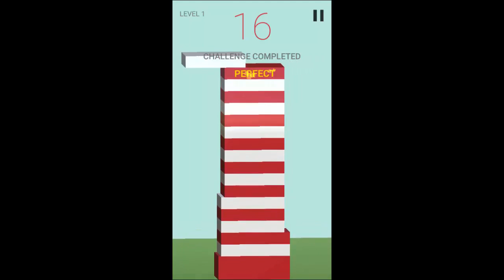Mochi Towers iOS / Android Gameplay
Simulate Hill Tourist Bus Android Gameplay Moo Ji | Simulate Hill Tourist Bus IOS Gameplay | Moo Ji | Let's Play / Walkthrough / Gameplay .

Island Bridge Connecting Android Gameplay Moo Ji | Island Bridge Connecting IOS Gameplay | Moo Ji | Let's Play / Walkthrough / Gameplay .